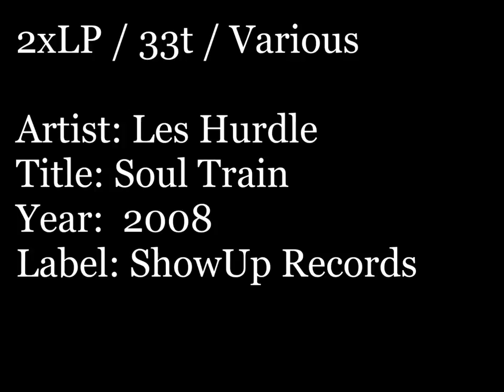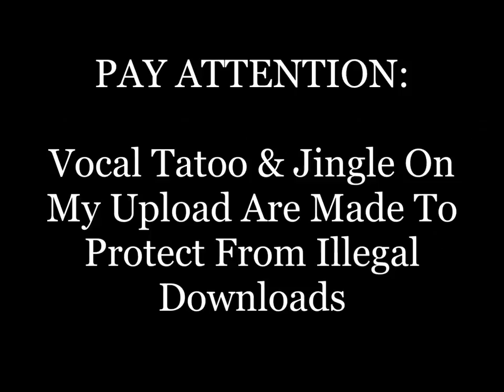DRAMATIC FUNK THEMES VOL.1 - Les Hurdle - Soul Train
British rare grooves from themes international music library 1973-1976
Phonographic Copyright (p) -- Themes International Music Ltd.
Phonographic Copyright (p) -- KPM Music Ltd.
Licensed From -- Selected Sound Musikverlag
Artwork -- Bianca Strauch
Compilation Producer, Compiled By, Remastered By -- Michael Schütz (2)
Liner Notes -- Graham Walker (2), Jon Vokes, Michael Schütz (2)
Mastered By -- Dan Goodridge, Simon Gibson, Stu Miller (2)
Producer [Original Albums Produced By] -- Graham Walker (2)